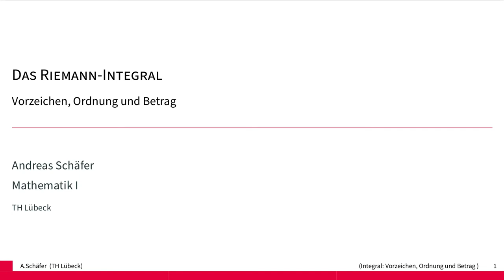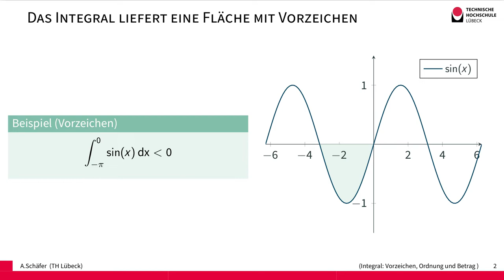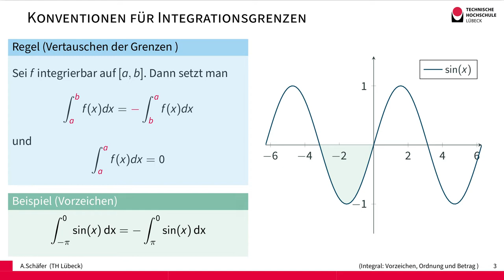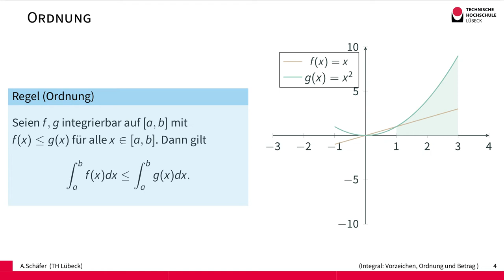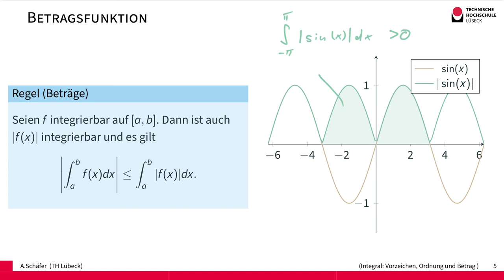Das Riemann-Integral - Vorzeichen, Ordnung und Betrag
Das Integral berücksichtigt Vorzeichen und Ordnung. Wenn die Funktionswerte einer Funktion immer größer als die einer anderen Funktion auf einem Intervall sind, dann gilt das auch für das Integral.